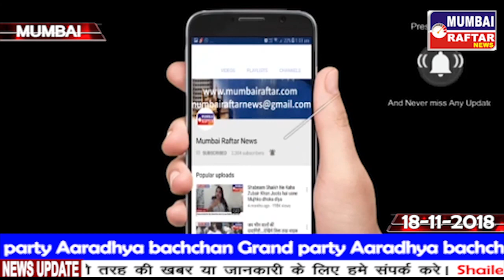Aaradhya bachchan Grand party